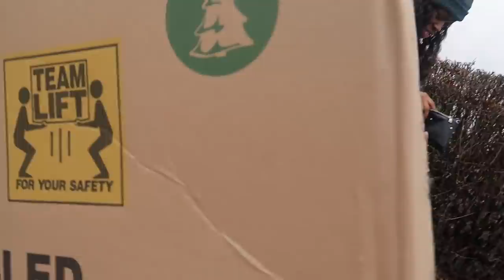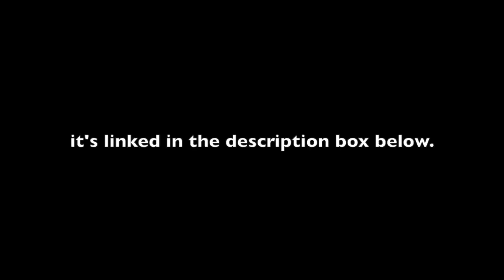Christmas Tree Shopping| Buying Our First Tree! vlogmas day 2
We're going Christmas Tree Shopping at Walmart in this vlog, hopefully to find The Perfect Christmas Tree. this is our first tree so we are super excited to see what we will find and choose.! this was a difficult process, we almost didn't get a tree but we found the perfect 9 foot Christmas Tree!

⇣Drop It In The Mail, allofdestiny Will Tell:
Destiny Chalmers

Destiny
28 | Memphis, TN
Canon G7x Mark ii

ᶫᵒᵛᵉᵧₒᵤ
allofdestiny ❤